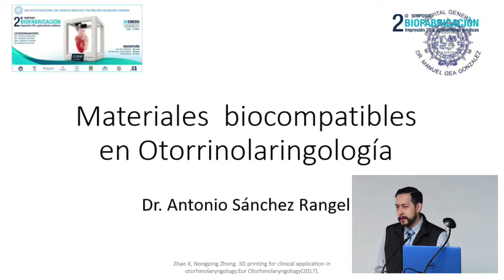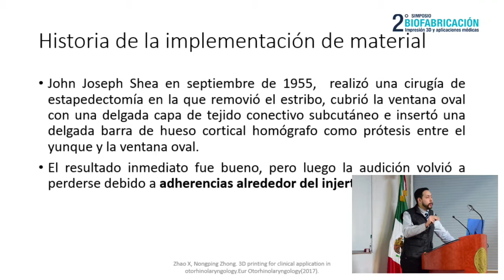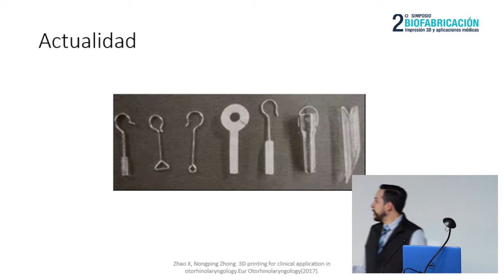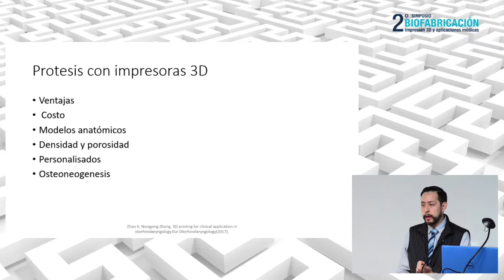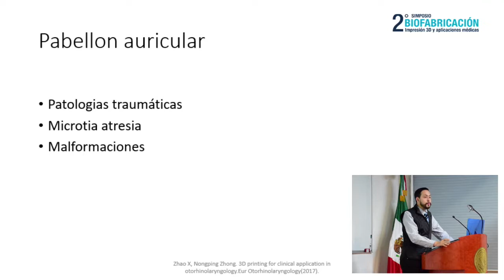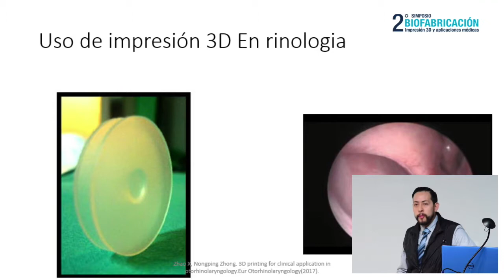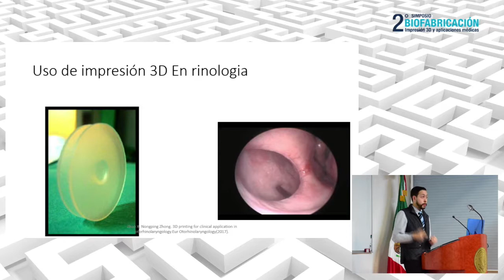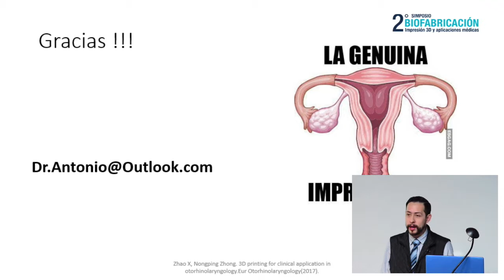5) Materiales Biocompatibles en Otorrinolaringología - Dr. Antonio Sanchez Rangel